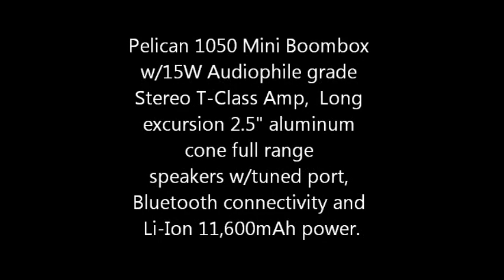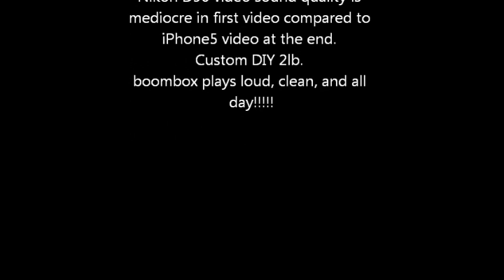DIY Custom Pelican Mini Portable Boombox w/Bluetooth & T-Class Amp!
DIY Custom Pelican Mini Portable Boombox w/Bluetooth & T-Class Amp home project with Dayton Audio components: Dayton Aluminum 2.5" drivers and 15W T-Class amp. Panasonic NCR18650 Li-Ion 2900mAh batteries and NiteCore I4 battery Intellicharger, Bluetooth A2DP connectivity, all inside a tough Pelican 1050 clear hard case with carabiner! Moderately easy to build that plays loud, clean, and all day long! Cheaper Jambox alternative. LOL!